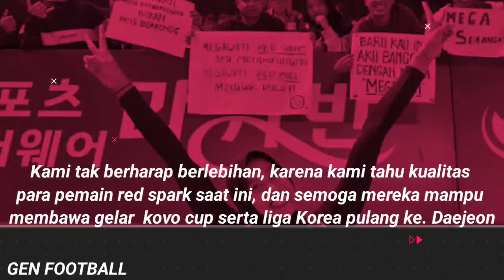Mereka Saja Idola Berat Megawati, Masyarakat Daejeon Tau Betul Siapa Megawati